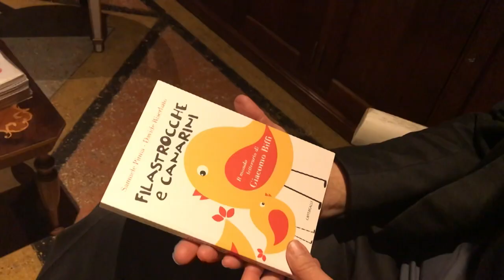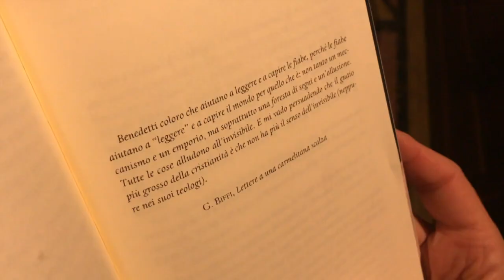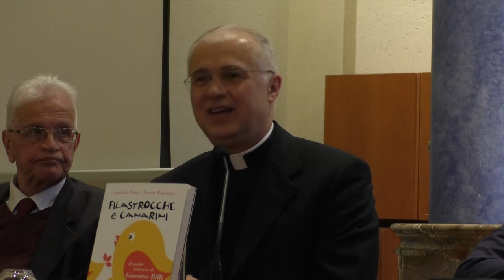Biffi, Filastrocche e Canarini alla Cattolica: Integrale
Registrazione dell'incontro di presentazione del volume "Filastrocche e canarini, l'universo letterario del Cardinale Giacomo Biffi", avvenuto a Milano, Università Cattolica, il 27 marzo 2019. Registrazione a cura di 12PORTE